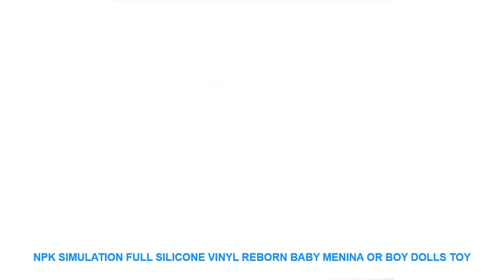NPK Simulation Full Silicone Vinyl Reborn baby Menina or Boy Dolls Toy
Baby Shark , Bingo School Dog Song , Wheels on the Bus , Happy Birthday Song

Clap!
(* = clap)

Pat your legs!
(* = pat your legs)

Pat your tummy!
(* = pat your tummy)

Jump!
And Bingo was his name-o.
(* = jump)

Song: BINGO (Play With It)